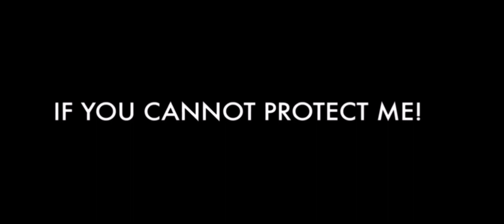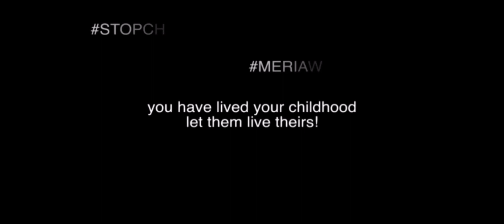Little angel’s of Sirat-ul-Jannah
Sirat-ul-Jannah Orphanage

We’re working flat out to ensure children get proper healthcare, food, education and protection. We’re saving lives in emergencies, campaigning for children’s rights, and improving their futures through long-term development work.

Sirat-ul-Jannah’s orphinage is an intergated project where the aim is to provide needy & orphan children an environment which they can call their home. In addition to boarding, lodging and food following additional facilities are being extended to these children.

We have four orphanages across Pakistan: The Orphanage in Muree Company Bagh, The khanewal Orphanage, The Islamabad Orphanage and The Karachi Orphanage in Clifton block 1

We have 3  FREE medical centres for poor & needy.

1: KHANEWAL

2: KABIRWALA

3: MANKOT

Our aim is to provide a loving family environment for children who have known little or no security in their lives. Some of our children have lost there both parents; others have been abandoned. Some have parents who, for a variety of reasons, cannot look after them anymore.

Your support does not only give them access to school, food and proper medical care. Above all, it gives them a normal childhood, with toys, friends, and love.

They have the prospect of a real future, with the possibility of a job, a home and perhaps one day a family of their own. You too can give a child a chance in life by sponsoring our children.

Today, with the generosity of people like you, we provide a safe and loving home, including food, shelter, medical care and access to education to over 400 children.

With your help, we provide a home, education and future for over 400 children, and reach out to thousands more. Our mission is to support the neediest children in Pakistan: orphans children, street kids, refugee children and children with disabilities.

Other services

Besides the Orphanage, Sirat-ul-Jannah is involved in a number of other charitable projects like:

2: Monthly educational scholarships for orphans living near Sirat-ul-Jannah.
3: Monthly payouts to over 200 widows depending on the number of children they have.
4: Distribution of food and medicine to the nearby needy people
5: Support Families

BRANCH: SUNSET BOULEVARD UBL BANK
TITLE: SIRAT UL JANNAH
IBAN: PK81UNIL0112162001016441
SWIFT CODE: UNILPKKA
BRANCH CODE: 1620
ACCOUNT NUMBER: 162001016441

OR

WESTERN UNION
HOME COLLECTION
JAZZCASH
EASYPAISA

Acknowledgement receipt on:
Mrs Ghufran Qureshi: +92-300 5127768
Son Qamar Faisal Qureshi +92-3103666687